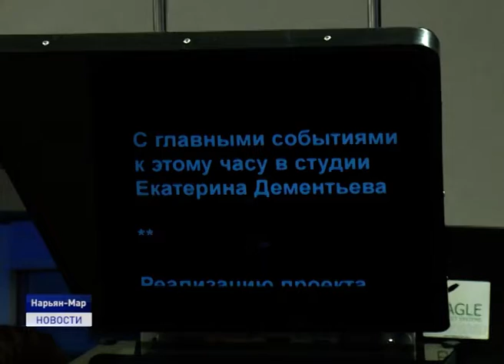"Одаренные дети" на "Севере"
"Одаренные дети Арктики" посетили Ненецкую телерадиовещательную компанию и узнали о специфике работы журналистов региональных СМИ. Экскурсия стала одним их мероприятий, организованных для детей в рамках летнего лагеря. Как мы уже рассказывали в прошлых выпусках новостей, в течение трех недель учащиеся 7 и 8 классов изучали математику, филологию и физику под руководством преподавателей ведущих ВУЗов Архангельска и Кирова. О том, как прошла встреча с журналистами расскажет моя коллега Наталья Кислякова.